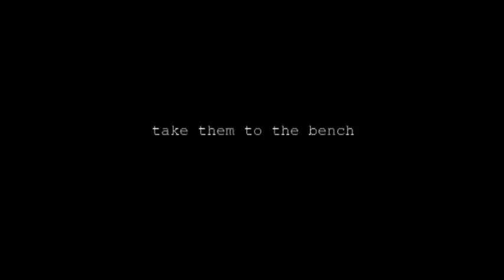mm in fl: take them to the bench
legal cartels
rasreapsRasrevoltsRasrebirth